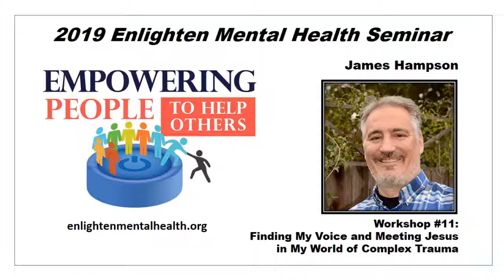Workshop 11 - James Hampson - Finding My Voice & Meeting Jesus in My World of Complex Trauma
James will be sharing his journey through his own world of complex trauma, the path the Lord took him on to face his trauma, how He gave voice to his story, and how James discovered new purpose and creativity in his life.

James Hampson is Director of Graduate Admissions at Biola University. He holds an Master of Arts in New Testament from Talbot School of Theology and a B.A. in English from Cal State Long Beach. Before his work at Biola, James served on the mission field in Poland doing youth and sports ministry. James has a passion for bringing voice to those who have endured trauma, by sharing his own story and helping them to find their story in Jesus.

The views expressed in presentations made at the Enlighten Mental Health Seminar are those of the speaker and not, necessarily, of the Enlighten Mental Health Ministry or Chinese Christian Church of Thousand Oaks.

The speakers in these videos are providing information and should not be taken as medical advice. In case of an emergency please contact a professional, specialist or the Suicide Prevention Lifeline.